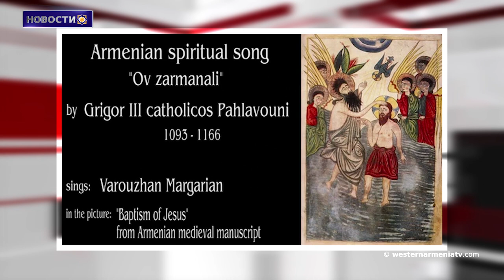28и-летие освобождения Карвачара.Новости 01.04.2021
1.Президент Западной Армении Арменак Абраамян направил поздравительное послание ассирийской общине по случаю праздника Хаб-Ниссан
2․Состоялось очередное заседание Правительства Западной Армении.
3. 28и-летие освобождения Карвачара
4.Строительство новостроек планируется в двух районах Степанакерта.
5.Армения пишет новую историю на пути к ЧМ-2022․
6.Следы бронзового века были обнаружены в провинции Шрнак в Западной Армении.
7.Республиканский конкурс молодых композиторов имени Эдуарда Мирзояна пройдет в Ереване
8․Семья Каро Кабабджяна просит перечислить сумму денег на цветы и венки на счет Центра реабилитации защитника Отечества.